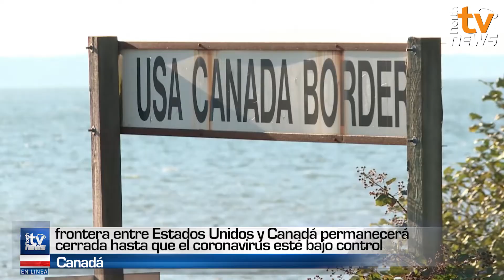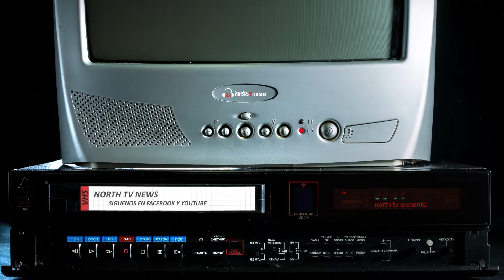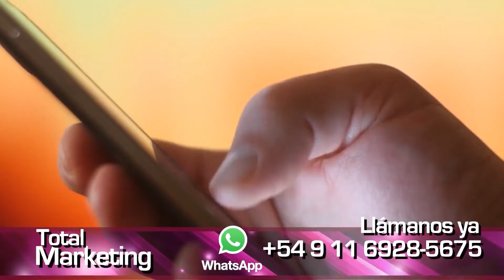Resumen de Noticias de Canadá 🇨🇦 y el mundo en español Octubre 13 a Octubre 18